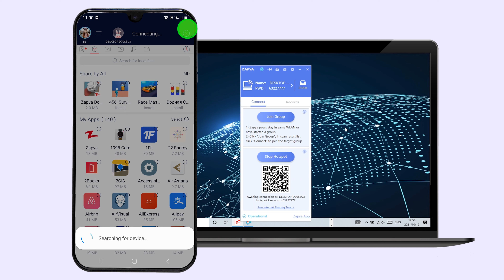How to Share Files from Android to PC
Learn how to easily transfer files from an Android device to a PC  without the need for a wire or cable by using Zapya.

* This tutorial features screen recordings taken from version 6.0.2 of Zapya. Please make sure that your application has been updated to the latest version before following the instructions. Certain steps of this tutorial are subject to change when newer versions of the application are released.